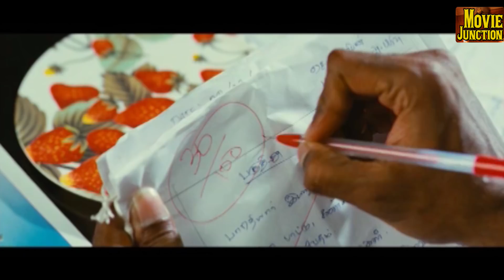எங்க ஊரு பொண்ணுங்கல்லாம் இப்படித்தான்.மிஸ் பண்ணாமல் பாருங்கள் | Super Scenes | Tamil Movie